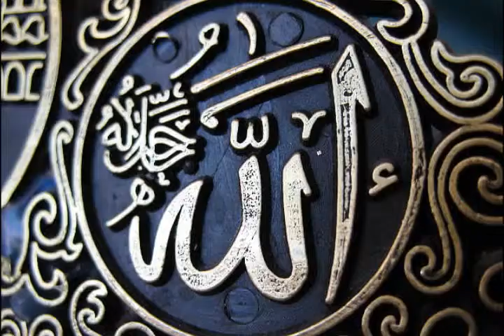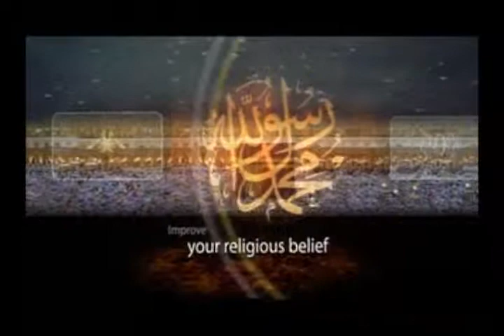Lecture by ImamTahiri (5)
A Islamic lecture by Imam Tahiri